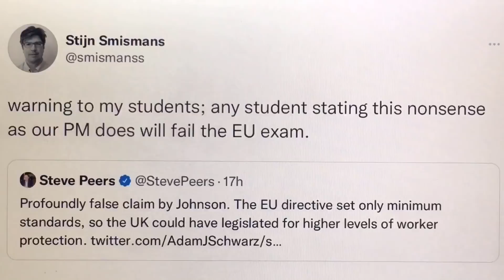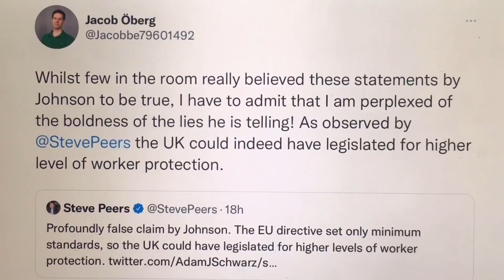Boris Johnson actually just blamed the EU for failure to ban fire & rehire